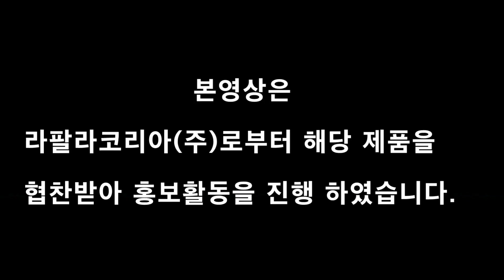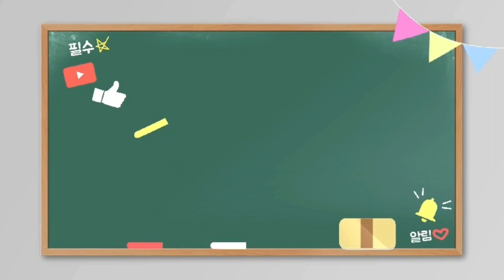오쿠마 세이마르(okuma Ceymar) HD CHD-1000A /리뷰 개봉기 현장 테스트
제가 이번에 2023년 오쿠마 X 라팔라 브랜드 런칭 이벤트 세이마르 체험단에 선정되었습니다.
오쿠마 세이마르(okuma Ceymar) HD CHD-1000A
리뷰 개봉기 현장테스트 영상을 제작하였습니다.

상품명 : 오쿠마 세이마르HD CHD-1000A.

* 본인쓰레기는 항상 가져가세요~. *